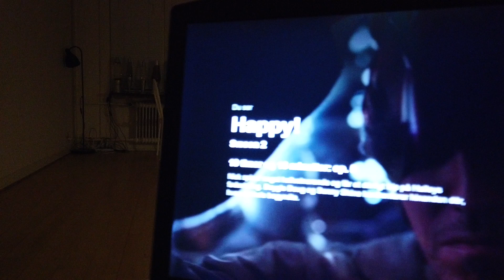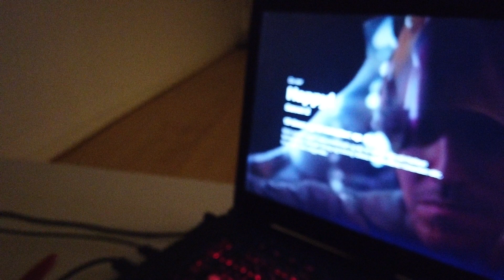MongoTV_7023 - HVAD JEG SER PÅ NETFLIX - Del 91 - Happy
DEL 91 - Kom godt igennem ONSDAG NAT. Men klokken den er kun 20.30 snart. Men jeg er træt nu. Jeg har lidt svært ved at forklare, hvad denne her sæson 2 handler om ? Men jeg kan forsøge at fortælle, hvad der sådan cirke er sket. Jeg er lige gået igang med S2/EP5 og der er 5 episoder tilbage 6 + 7 + 8 + 9 + 10. Så dem vil jeg se. Jeg når dog ikke at se alle færdig i aften eller i nat. Så skal jeg jo ligge til klokken 2-3 nat. Det vil jeg ikke. godnat.